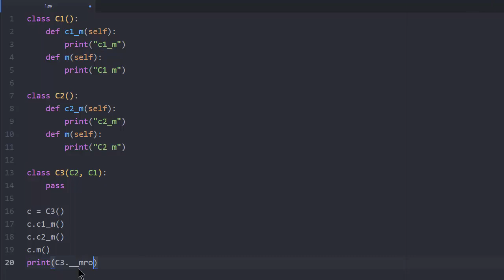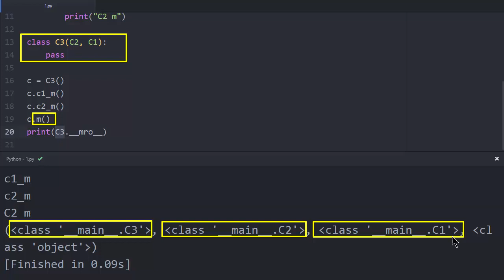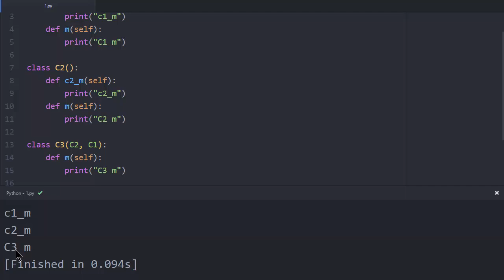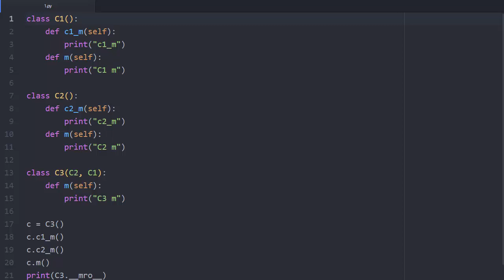Python & Ruby - 다중상속 2 : 문제점